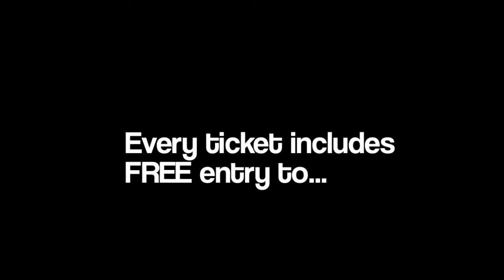Echo Summer Grooves Boat Party promo video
Check out the promo video for the Echo boat party's mid-summer scorcher! An evening out on the river aboard a gorgeous new boat that you won't forget, in the company of 6 talented DJs, a percussionist, and the best boat party atmosphere on the river. All complete with FREE entry to Kinky Malinki at Lightbox following the boat. 2 top events for just £22!